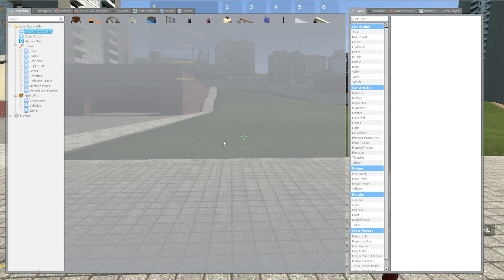NEW TOILET EMPEROR VS UPGRADED TITAN SPEAKERMAN, CAMERAMAN AND OTHER BOSSES (Garry's Mod)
In Garry's Mod, every video is a labor of love! I put in significant time and effort to create each piece of content, aiming to deliver the best experience for you. Your support means the world to me, so please watch the video until the end, and if you enjoy it, I'd be thrilled if you hit the like button and subscribe to my channel. Together, we'll continue to explore the limitless creativity and fun that Garry's Mod has to offer! Thank you for being a part of this incredible journey